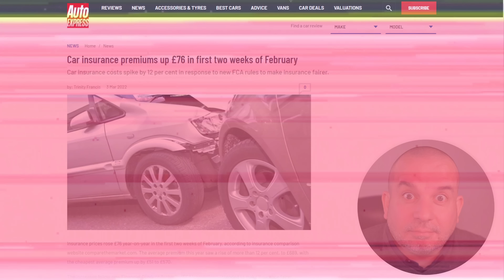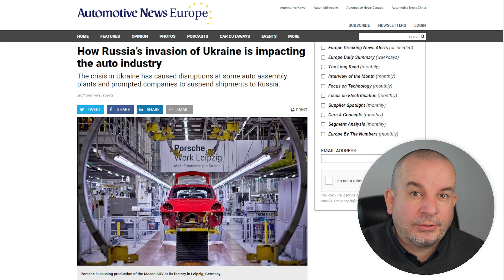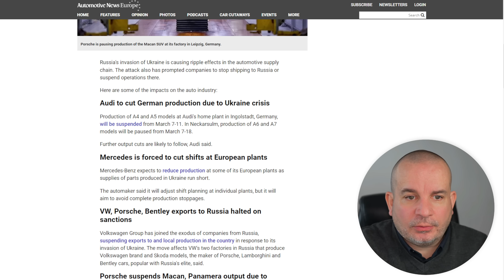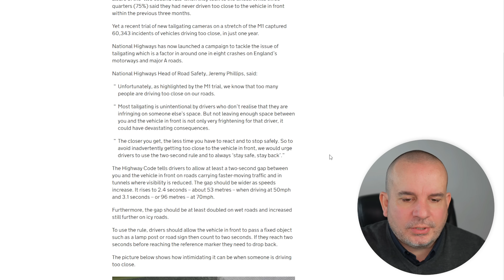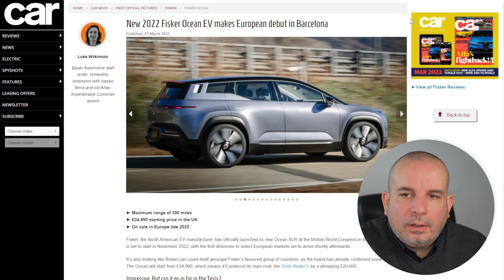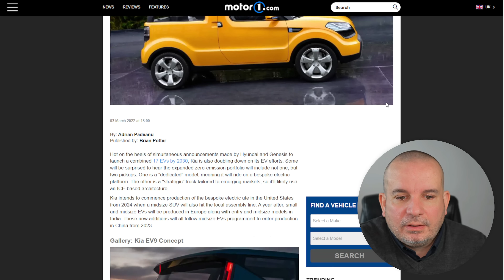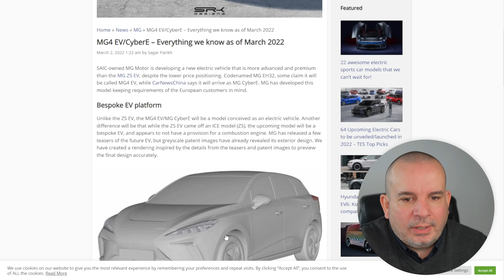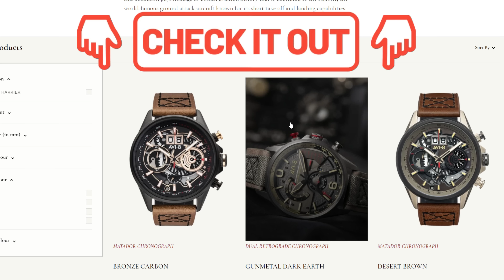This Week's CAR NEWS | 6th March 2022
This Week's UK CAR NEWS | 6th March 2022

This week's car news looks at how the situation in Ukraine is affecting the automotive industry in Germany leading to further car production delays, a sharp increase in car insurance premiums, new EV's from Fisker (the Fisker Ocean), Jeep, and the MG4 as well as the return of the Vauxhall Manta!

Also, take a look at my new AVI-8 Spitfire watch!

My thoughts are with all those affected by the situation in Ukraine.

Get access to over 5000 magazines and newspapers digitally each month with Readly, including Evo, Autocar, What Car?, Top Gear and many more – use our link for a completely free no obligation trial.

This channel tries to deliver honest advice for real people.  Remember that I am not a financial advisor or car finance professional and am therefore not qualified to give any kind of financial advice, views shown here are purely my own but you must make your own financial decisions.  Always seek professional advice before entering a finance arrangement of any kind and seriously consider your financial position and the long-term affordability of any deal that you may enter into.